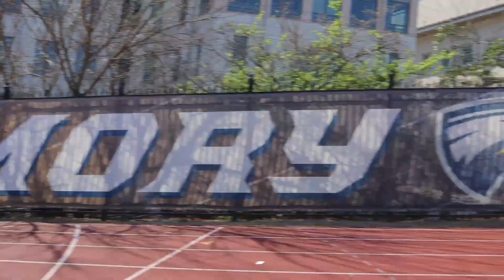I Was So Tired After This | Track Meet VLOG | First Outdoor Meet !